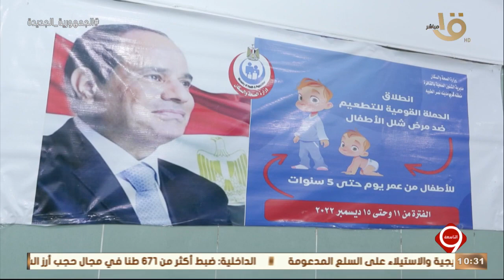التاسعة | إطلاق الحملة القومية للتطعيم ضد مرض شلل الأطفال